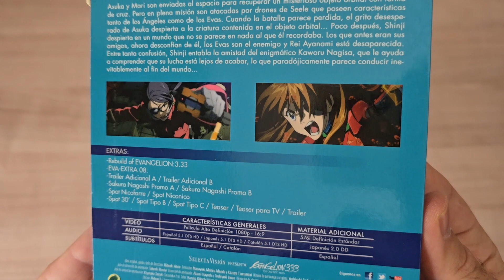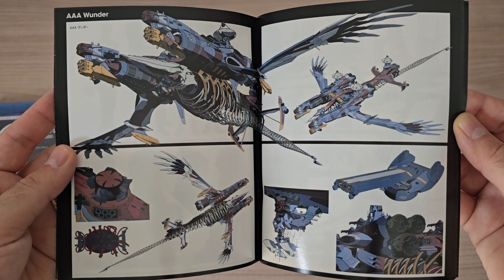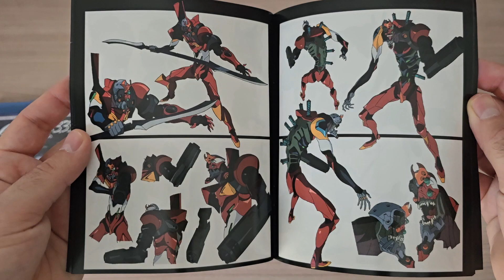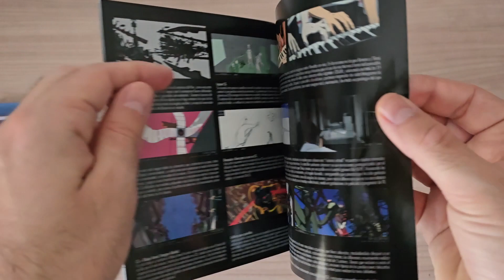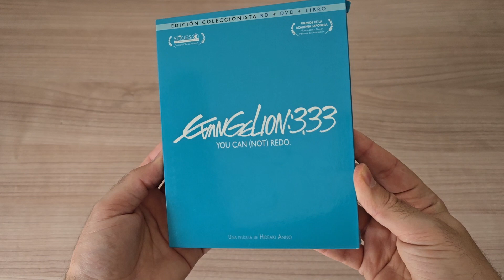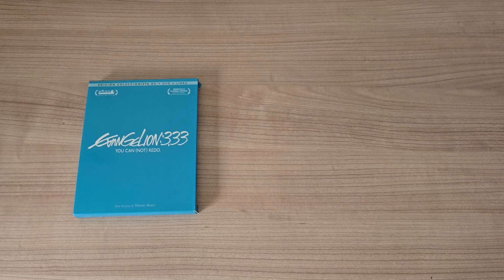EVANGELION 333 - COLLECTOR EDITION BLURAY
🎬 Here a movie fanatic, collector of 4k movies, bluray, dvd and special editions.